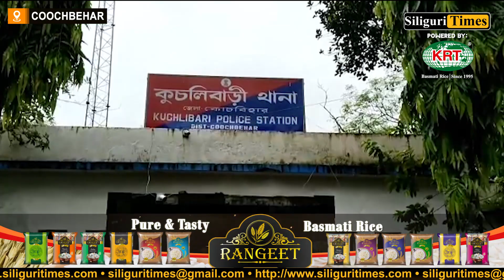Man commits suicide after killing his father in Cooch Behar (Bangla)